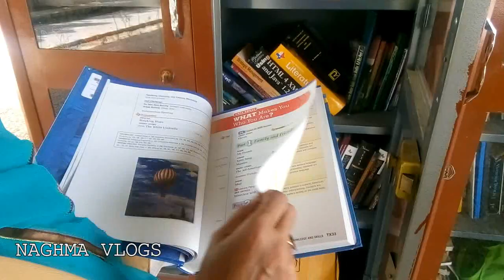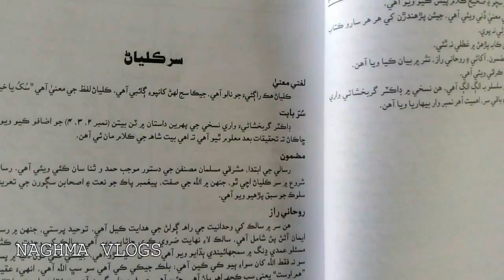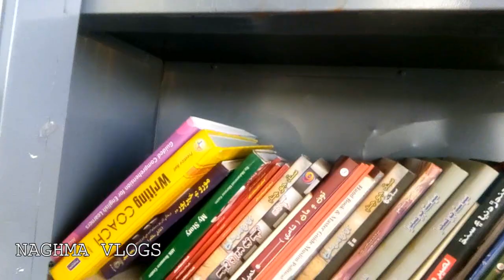Street Library At Hyderabad By NAGHMA VLOGS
The Hyderabad administration has taken a new initiative to support education by developing a street library at Hyderabad’s famous cool breeze road ‘Thandi Sadak’ which would be inaugurated on August 14.The second-largest city of Sindh with a population of over 1.733 million has only two public libraries — Hasrat Mohani District Central Library and Shamsul Ulema Daudpota Library.